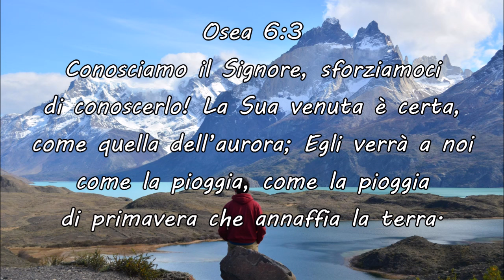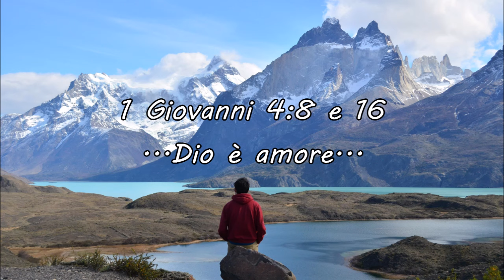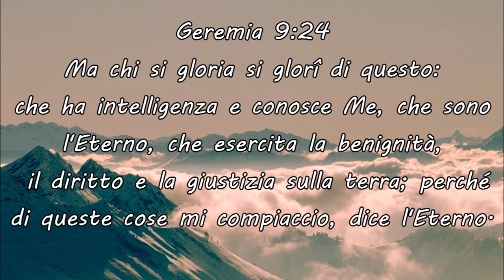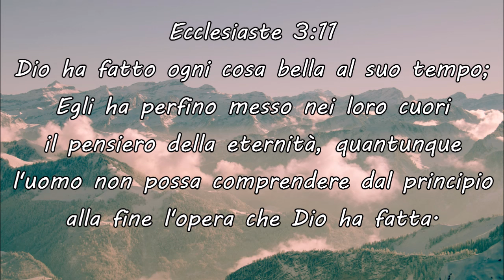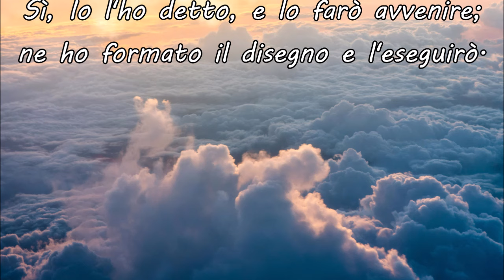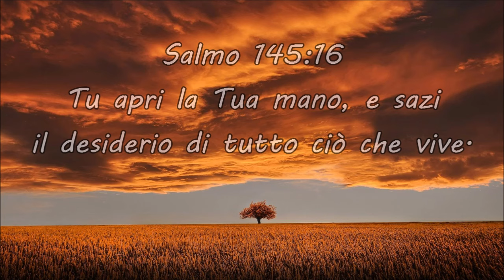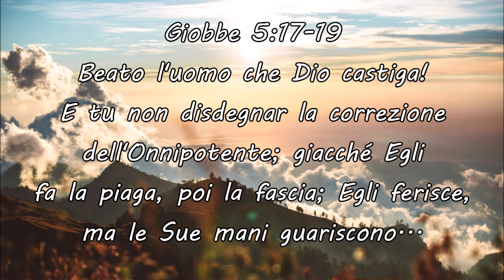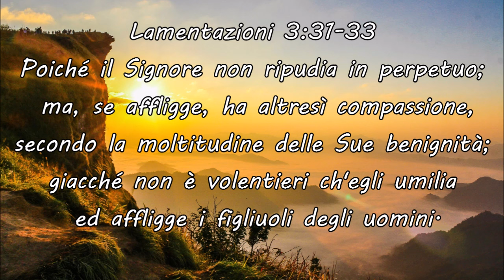Meditazione del fratello Remo Dosi - CONOSCIAMO IL SIGNORE (PT.1) - (19-02-2006)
Messaggio: "Conosciamo il Signore (PT.1)" (Remo Dosi, 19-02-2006)
Musical intro: "Gesù torna al Padre" (Sauro Riccetti, 2015)
Musical ending: "Così qual sono/Nearer, my God, to Thee" Lowell Mason (1881)
Instrumental cover performed and arranged by: Luca Riccetti (2020)
Video: photos from Pexels (thanks to Vincenzo)
Riferimenti principali: Osea 6:3, 1 Giov. 1:5, 1 Giov. 4:8, Isaia 30:18, Geremia 9:24,
Giobbe 11:7-8, Eccl. 3:11, Isaia 45:15, Ebrei 11:6, Isaia 46:8-11, Apoc. 21:4, Salmo 145:8-16, Prov. 3:32, Giobbe 5:17-19, Salmo 30:5, Lament. 3:31-33

Puoi ascoltare la SECONDA PARTE del messaggio

OSEA 6:3
Conosciamo il Signore, sforziamoci
di conoscerlo! La Sua venuta è certa,
come quella dell’aurora; Egli verràa noi
come la pioggia, come la pioggia
di primavera che annaffia la terra.

1 GIOV. 1:5
...Che Dio è luce...

1 GIOV. 4:8
...Dio è amore...

ISAIA 30:18
...Poiché l'Eterno
è un Dio di giustizia...

GER. 9:24
Ma chi si gloria si glorî di questo:
che ha intelligenza e conosce Me, che sono
l'Eterno, che esercita la benignità,
il diritto e la giustizia sulla terra; perché
di queste cose mi compiaccio, dice l'Eterno.

ECCL. 3:11
Dio ha fatto ogni cosa bella al suo tempo;
Egli ha perfino messo nei loro cuori
il pensiero della eternità,
quantunque l'uomo non possa comprendere dal principio
alla fine l'opera che Dio ha fatta.

EBREI 11:6
...E che è il rimuneratore
di quelli che Lo cercano.

Isaia 46:9-10
Ricordate il passato, le cose antiche:
perché Io son Dio,
e non ve n'è alcun altro; son Dio,
e niuno è simile a Me; che annunzio
la fine sin dal principio, e molto
tempo prima predìco le cose
non ancora avvenute; che dico:
Il Mio piano sussisterà, e metterò
ad effetto tutta la mia volontà';

SALMO 145:8-9
L'Eterno è misericordioso e
pieno di compassione,lento all'ira
e di gran benignità. L'Eterno è buono
verso tutti,e le Sue compassioni
s'estendono a tutte le Sue opere.

SALMO 145:16
Tu apri la Tua mano, e sazi
il desiderio di tutto ciò che vive.

GIOBBE 5:17-19
Beato l'uomo che Dio castiga!
E tu non disdegnar la correzione
dell'Onnipotente; giacché Egli
fa la piaga, poi la fascia; Egli ferisce,
ma le Sue mani guariscono...

SALMO 30:5
Poiché l'ira Sua è sol per un momento,
ma la Sua benevolenza
è per tutta una vita...

LAMENT. 3:31-33
Poiché il Signore non ripudia in perpetuo;
 ma, se affligge, ha altresì compassione,
secondo la moltitudine delle Sue benignità;
giacché non è volentieri ch'egli umilia
 ed affligge i figliuoli degli uomini.